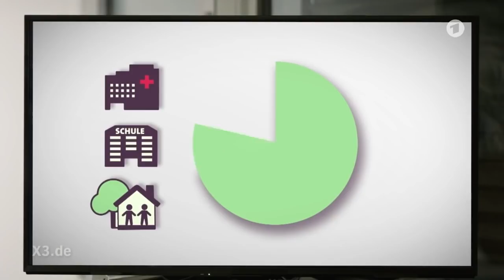Die Erfindung der Katholischen Kirche | extra 3 | NDR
Stellen Sie sich mal vor, man würde so eine Organisation wie die Katholische Kirche heute gründen. Da würde man ziemlich schräg angeschaut.

Autoren: Tim Grunendahl, Sven-Oliver Durke